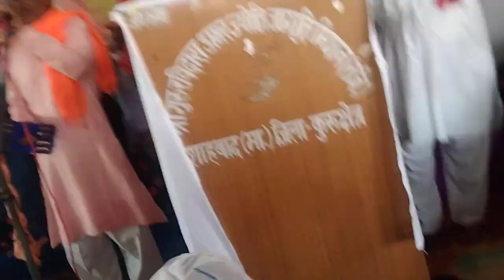मात - पिता ओर संत गुरु से लग्न हटाइए मत ना /महात्मा काशी दास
श्री गुरु रविदास आश्रम शाहबाद हरियाणा
प्रबंधक = महात्मा परमदास जी
सतगुरु स्वामी समनदास जी महाराज के परम शिष्य महंत परमदास जी की देखरेख में संत शिरोमणि सतगुरु स्वामी समनदास जी महाराज का प्रगट दिवस श्री गुरु रविदास जाग्रति मिशन शाहबाद, हरियाणा में 01 सितंबर 2024 को बड़ी धूमधाम से मनाया गया।